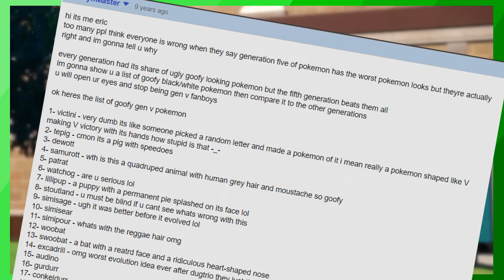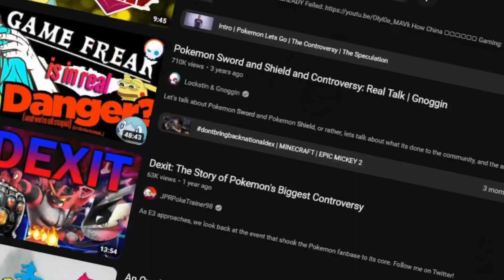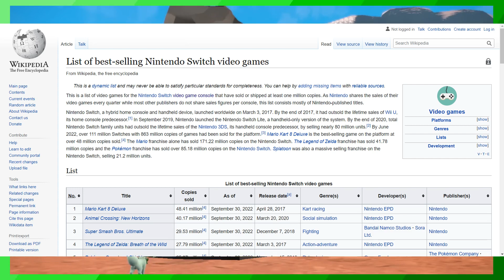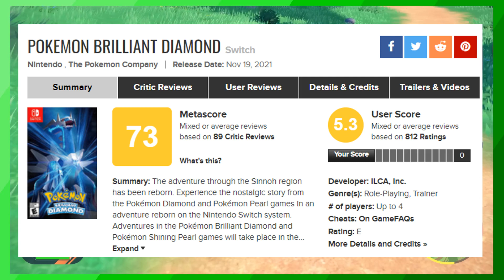The State of Pokemon Right Now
I'm not mad. Just disappointed. For clarification, this is not a review of Scarlet and Violet at all. I haven't played them and I've honestly heard good things! I just felt I needed to talk about the company as a whole and where I want it to go.

Cascarrafa (Water Gym) by Minako Adachi, Junichi Masuda, Go Ichinose, Hiromitsu Maeba, Teruo Taniguchi, Hitomi Sato, Toby Fox